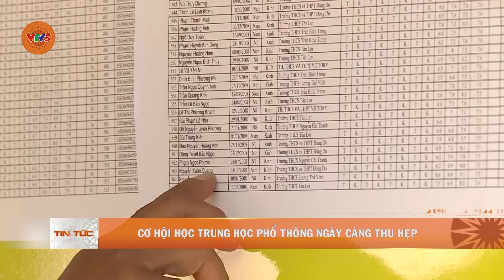CƠ HỘI HỌC TRUNG HỌC PHỔ THÔNG NGÀY CÀNG THU HẸP | VTV5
Hệ thống trường học ngoài công lập, trung tâm giáo dục nghề nghiệp, giáo dục thường xuyên chưa có khả năng tiếp nhận số lượng lớn học sinh,… đang khiến cho cơ hội được học trung học phổ thông của hơn 2.400 học sinh của tỉnh Đắk Lắk ngày càng thu hẹp.